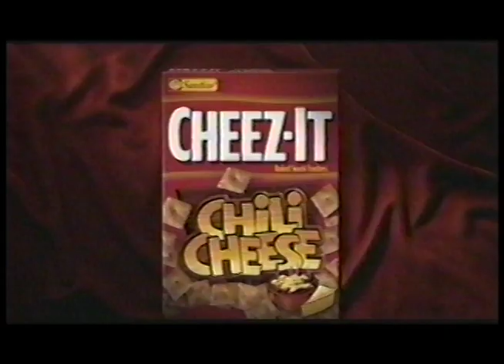The Hunchback of Notre Dame sells Cheezits.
This is a commercial shot by Joe Pytka. It stars Kyle t. Heffner as The Hunchback.